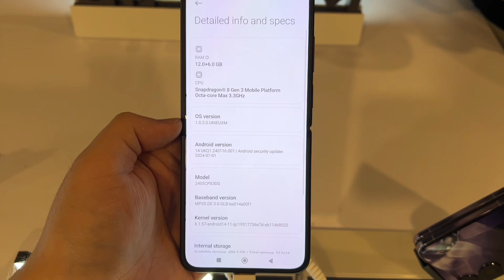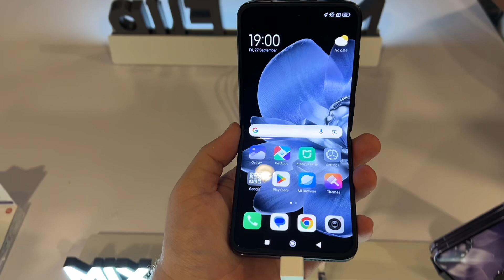Xiaomi Mix Flip 5G First Hands On and Impressions (Black)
Xiaomi Mix Flip 5G Specification